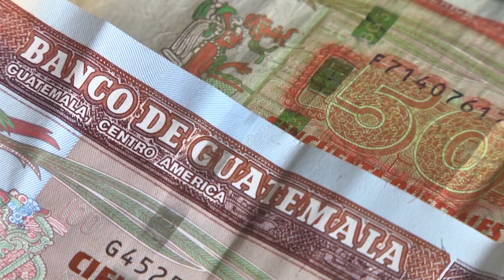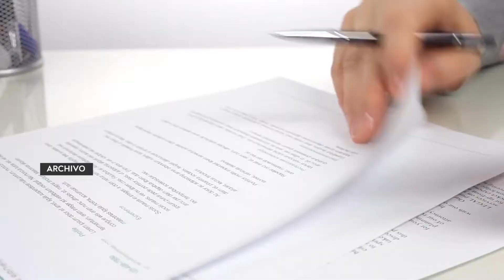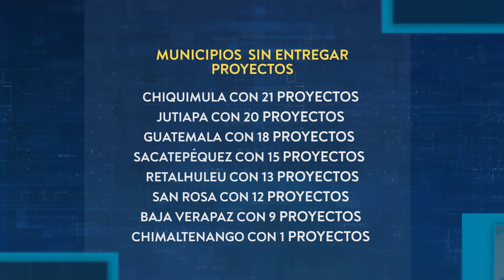Recursos para proyectos municipales de 2022 pasarían a fondo de emergencia por lluvias